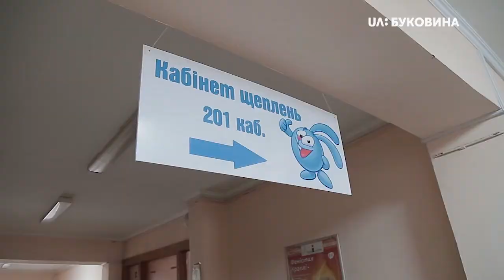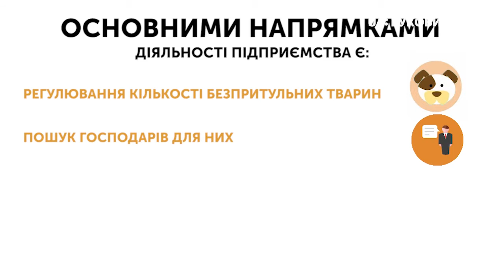31.05.2019. Новини. 19:00